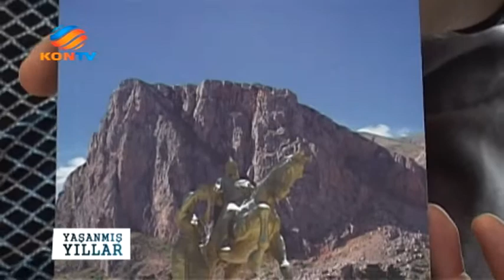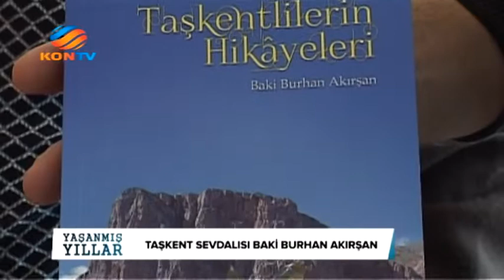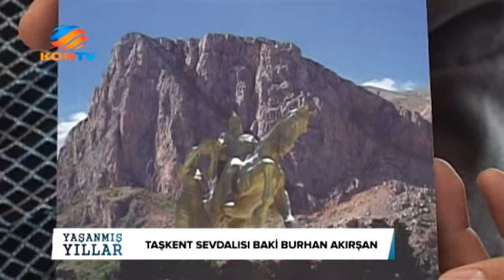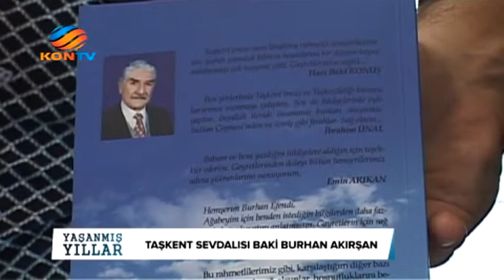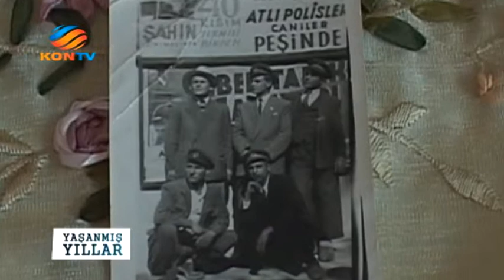YAŞANMIŞ YILLAR BÖLÜM 88 16 ARALIK 2014 BAKİ BURHAN AKIRŞAN